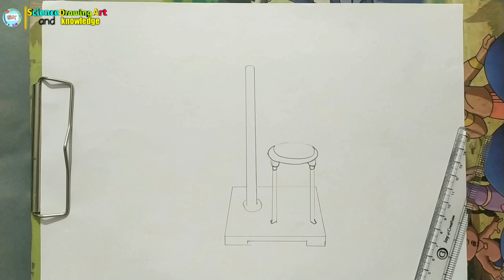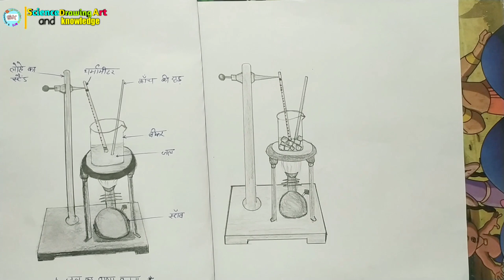जल का वाष्प में बदलना /sciencedrawingartandknowledge / diagrams \\knowledge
you want to learn how to draw a diagram .

and science knowledge .

you can learn how to draw a diagram by watching my videos .

can you draw Respiratory system in 3 min.

can you draw digestive system in 5 min.

My some videos link ⤵️⤵️⤵️
 #1.  Male Reproductive system ,class 8th

#2 .  Female reproductive system, class 8th

#3 . Male Reproductive system  class 10th

#4. Heart digram

#5.virus digram

#6. plant cell

#7. animal cell and human cheek cell

#8.Adams Apple

#10. kidney structure

#11. Nephron structure

#12. Treachea structure

#14. Human sperm and Human egg

#15. plant cell class, 9th